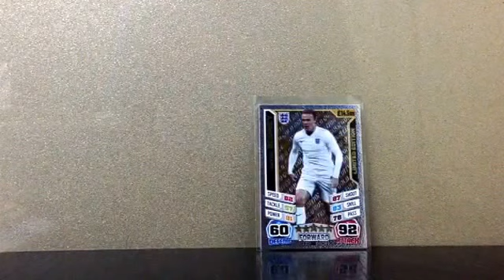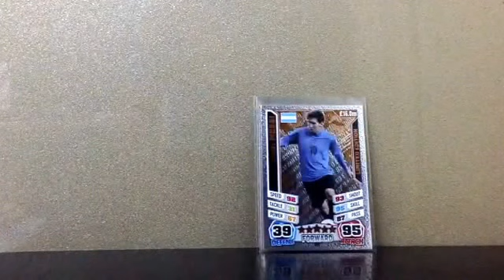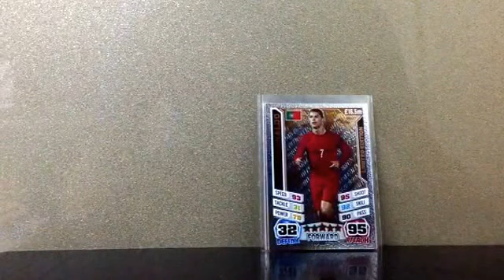New FREE GIVEAWAY for loyal subscribers